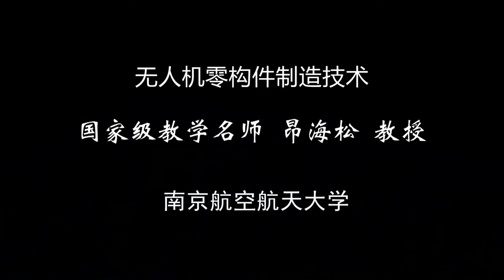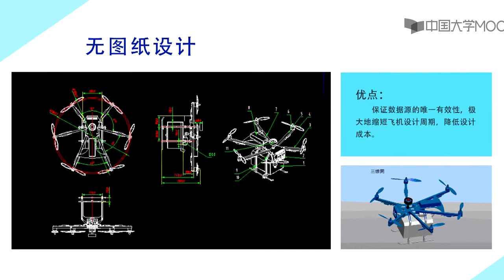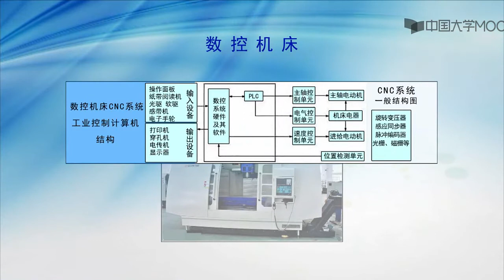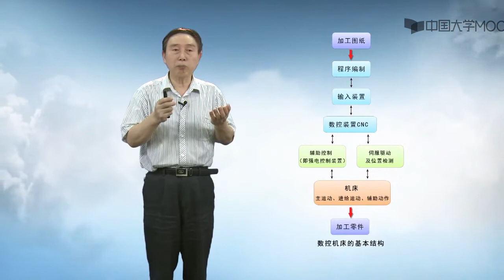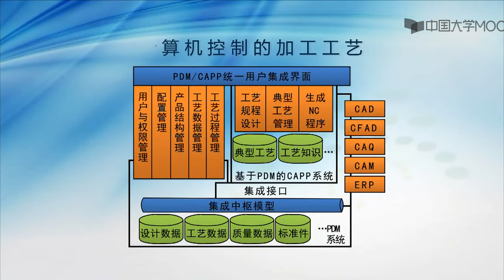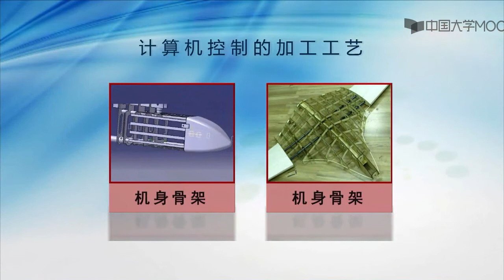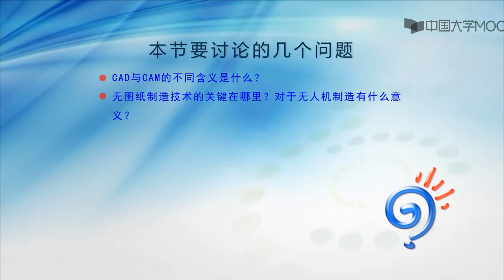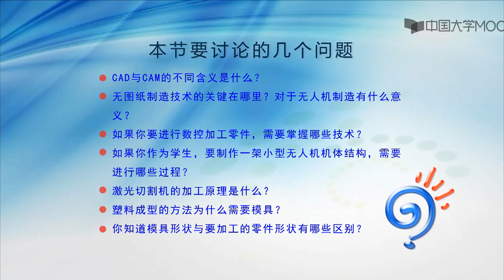无人机零构件制造技术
播放列表名称：无人机设计导论

01
无人机概念
了解无人机相关基本概念、特点与发展。
课时
1.1 无人机的定义
1.2 无人机的发展历史
1.3 无人机的特点
02
无人机用途
了解无人机在军事与民用领域的应用情况
课时
2.1 无人机在军事上的用途
2.2 无人机在民用上的用途
03
无人机分类和系统组成
了解无人机基本分类与组成
课时
3.1 无人机的类型
3.2 无人机的系统组成
04
无人机总体设计
了解无人机总体设计基本要求、任务与步骤方法
课时
4.1 无人机设计要求与过程
4.2 无人机总体方案设计
4.3 无人机总体布局设计
05
无人机气动设计
了解无人机气动设计基本方法与内容
课时
5.1 无人机气动计算方法
5.2 无人机气动外形设计
5.3 无人机飞行性能设计
06
无人机结构的分类
了解无人机结构特点、分类与分析方法
课时
6.1 无人机的结构特点
6.2 无人机结构的设计要求
6.3 无人机结构的选材方法
6.4 先进复合材料在无人机上应用综述
6.5 梁式结构的传力分析
6.6 半硬壳式结构的传力分析
07
无人机结构设计
了解典型无人机的结构设计方法
课时
7.1 无人机结构的选型方法
7.2 低速无人机的结构设计
7.3 高速无人机的结构设计
7.4大展弦比无人机的结构设计
08
无人机结构制造技术
了解无人机零构件、复合材料结构等的制造技术
课时
8.1 无人机零构件制造技术
8.2 复合材料结构制造技术
8.3 小型无人机的手工制作方法
09
无人机飞行动力学
了解无人机飞行动力学建模、分析原理与方法
课时
9.1 无人机飞行动力学中的坐标系
9.2 无人机飞行动力学建模
9.3 无人机极曲线
9.4 无人机重量设计和重心的确定
9.5 无人机飞行稳定性
9.6 无人机飞行操纵性
10
无人机系统设计技术
了解无人机系统相关基础知识与原理
课时
10.1 无人机导航系统设计
10.2 多旋翼无人机飞行控制技术
10.3 无人机飞行控制律
10.4 无人机信息传输技术
10.5 无人机能源与动力系统
11
无人机其他关键技术
了解隐身等其它关键技术
课时
11.1 无人机雷达隐身设计技术
11.2 无人机红外隐身设计技术